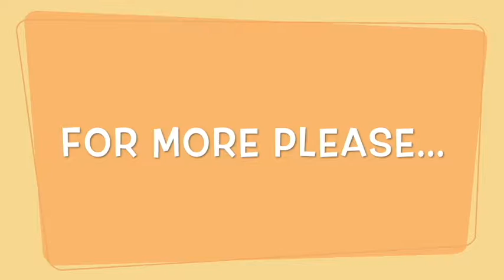Taste The Colors of the World: HOW CORN TORTILLAS ARE MADE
Watch as corn tortillas are made in Mexico! They are made with masa which is corn! Many nutritionists say it a better source of calcium and calories! Corn Masa contains 4.2 grams of fiber, and 29 grams of carbohydrates. It also contains Vitamin C and Zinc!